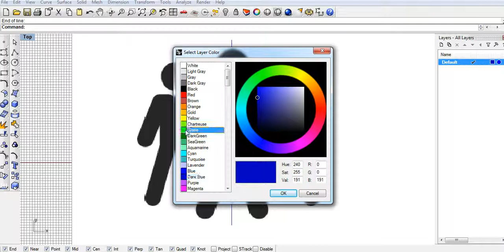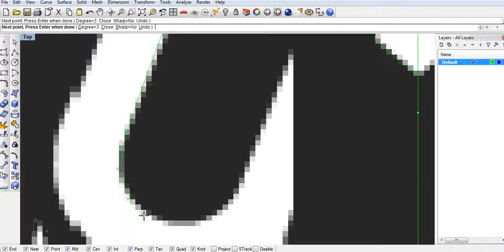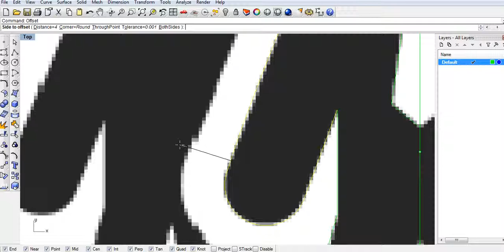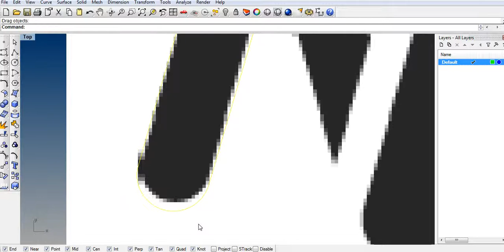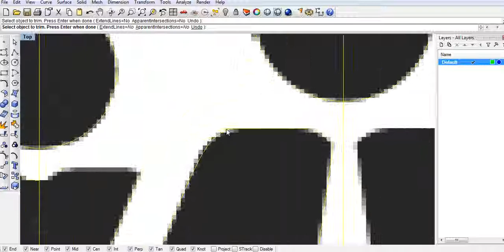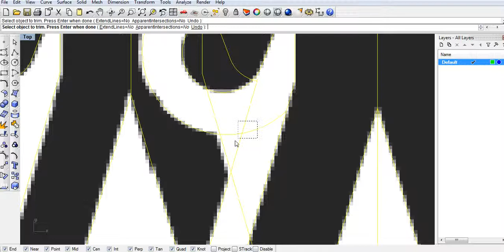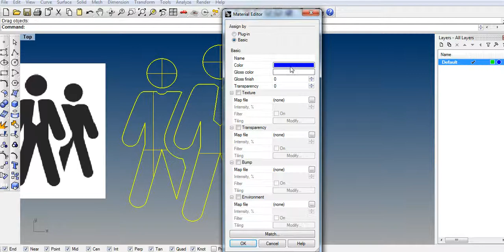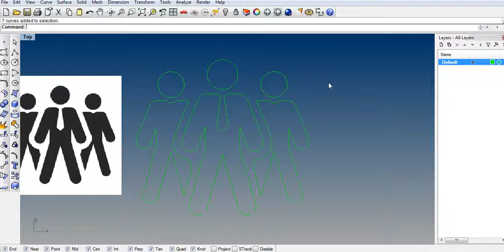DỰNG BÀI TẬP RHINO 2D, 2D MODELING WITH RHINO 4 0